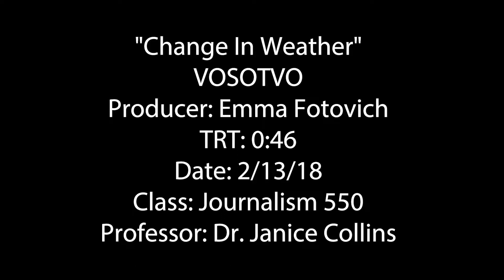Emma Fotovich VOSOTVO